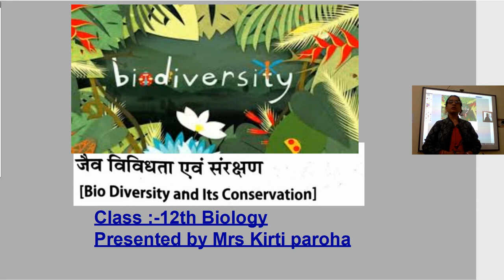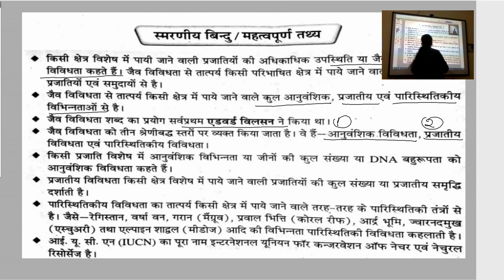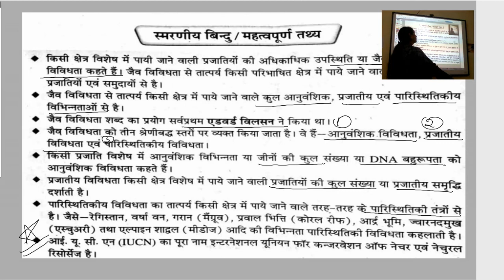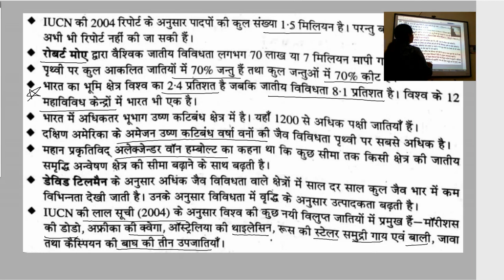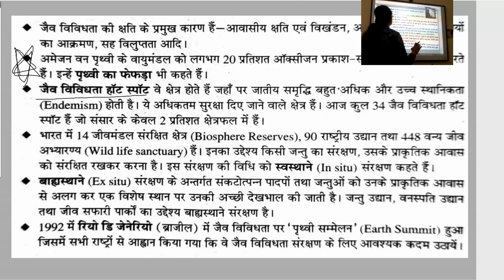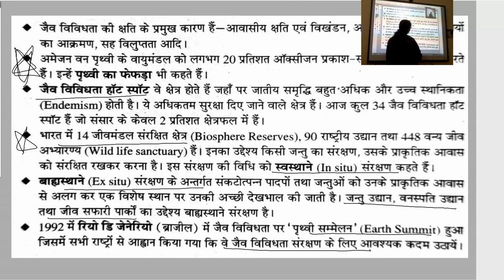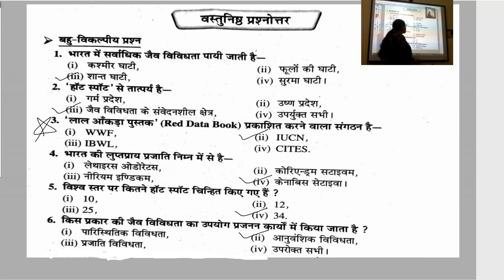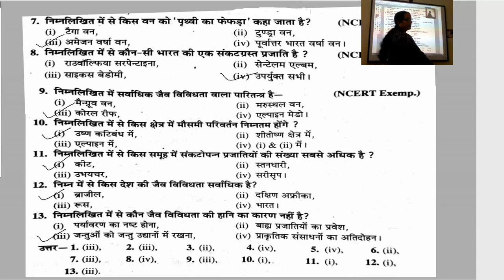कक्षा १२ जीव विज्ञान , जैव विविधता,भाग 1